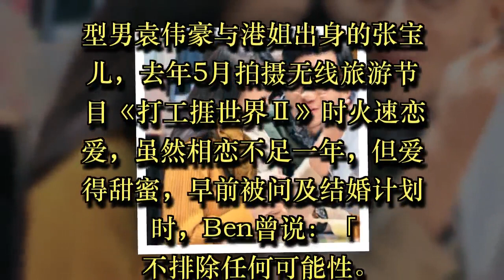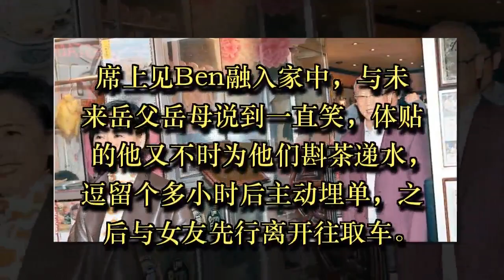好事近？“天堂哥”袁伟豪见家长提亲，张宝儿妈妈给足100分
现年36岁的艺人袁伟豪（Ben）与26岁的张宝儿（Bowie）相恋不足一年，但感情稳定，前晚Ben更带女友及其父母搞饭局谈婚事，席上见他已融入家中，与未来岳父岳母言谈甚欢。

型男袁伟豪与港姐出身的张宝儿，去年5月拍摄无线旅游节目《打工捱世界Ⅱ》时火速恋爱，虽然相恋不足一年，但爱得甜蜜，早前被问及结婚计划时，Ben曾说：「不排除任何可能性。（接受先有宝宝后结婚？）看到时有没有这个感觉！当然都要尊重宝儿家人。」早已认定Bowie为结婚对象！

适逢新春佳节，Ben前日专门与女友去中环见家长。当日下午四时许，他驱车前往女友位于将军澳的寓所，在香闺逗留一个多小时后才载女友直驶中环，两人下车时见到记者亦微微笑。问到是否赶往见家长谈婚事？Ben尴尬地说：「拜年而已！」问到Bowie是否好事近时，她即风骚笑说：「我的每一日都好事近，每一日都充满幸运！」

随后两人去商场逛电器店，只见Bowie的父母及弟弟前来会合，期间Ben与女友的父母有说有笑，又齐齐研究音响等电器，一行人之后往附近食肆晚膳。

席上见Ben融入家中，与未来岳父岳母说到一直笑，体贴的